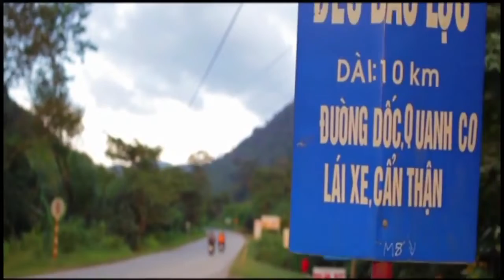Một Nơi Chốn | Ca Nhạc Lâm Đồng TV